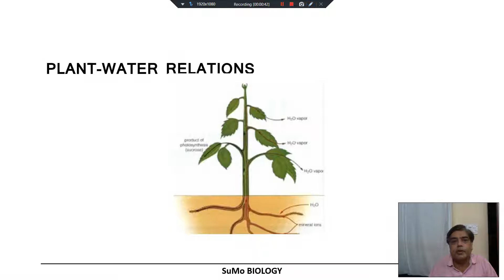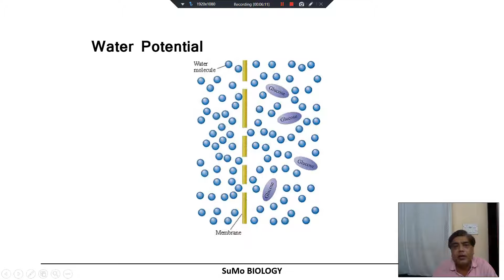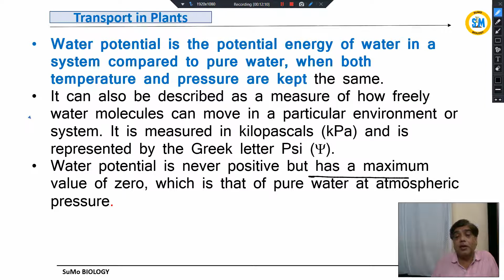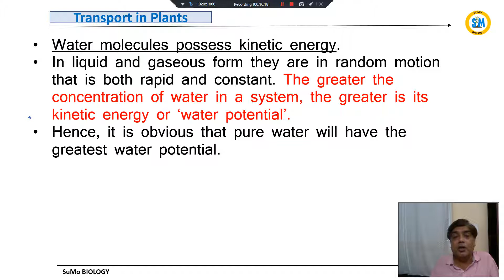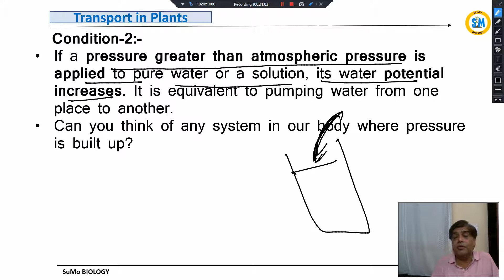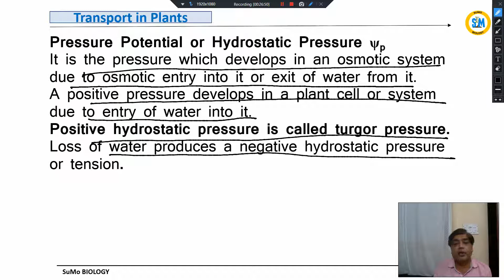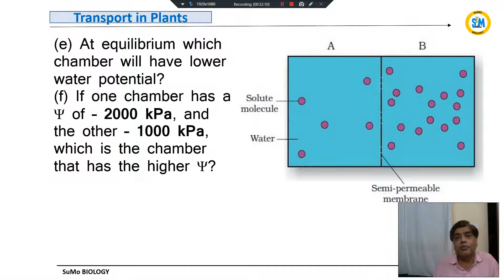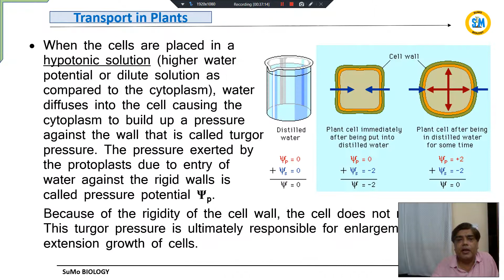Water Potential - NCERT fig.,11.3 - Transport in plants (NEET 2022)